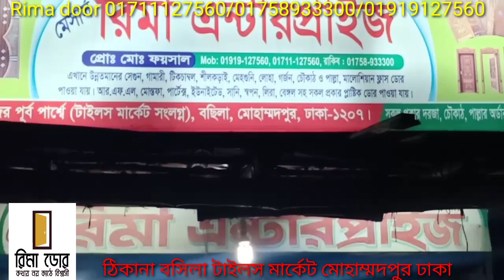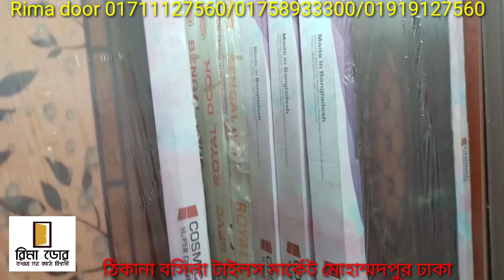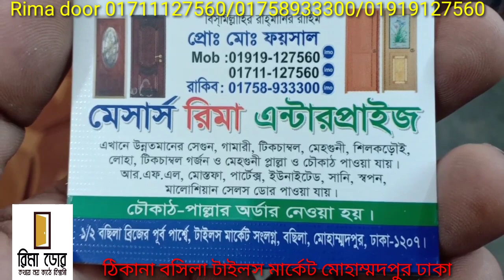সবচেয়ে কম দামে প্লাস্টিক দরজা কিনুন রিমা ডোর থেকে || প্লাস্টিক দরজার দাম ২০২০|| latest palastic door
আসসালামু আলাইকুম,
রিমা ডোর সেন্টারে আপনাকে স্বাগতম। রিমা ডোর থেকে অরজিনাল যে কোন কাঠের ভাল মানের দরজা কিনুন ||৫০ বছরের গ্যারান্টি সহ সুন্দর ডিজাইনের সিজনিং করা মেহেগুনি ও সেগুন কাঠের পাল্লা/ দরজার দাম|Rima Door || Buy Original wooden door
আমাদের দোকানে আপনি পাচ্ছে সম্পূর্ন সিজনিং ও ট্রিটমেন্ট করা মেহেগুনি কাঠের চৌকাঠ, পাল্লা, চিটাগাং গামারী কাঠের পাল্লা, চিটাগাং শীলকড়ই চৌকাঠ, লোহা কাঠের চৌকাঠ, চিটাগাং শেগুন কাঠের পাল্লা ও চৌকাঠ, বার্মাটিক শেগুন কাঠের পাল্লা ও চৌকাঠ, টিকচ্যাম্বল কাঠের পাল্লা ও চৌকাঠ, আরএফএল, পারটেক্স, বেঙ্গলসহ সকল প্রকার বাথরুম ও বারন্দার প্লাষ্টিকের দরজা, আরএফএল কসমিক উইন্ডো, দরজার ফিটিংস ইত্যাদি।
প্রতিদিন সকাল ৯ টা হতে রাত ৯ টা পর্যন্ত আমাদের শোরুম খোলা থাকে। এই সময়ের মধ্যে আপনারা আমাদের দোকান পরিদর্শন করতে পারবেন।
প্রবাসী ভাইয়েরা ইমুতে যোগাযোগ করতে পারবেন।
বাংলাদেশের সকল জেলায় ট্রান্সপোর্ট সুবিধার মাধ্যমে আমরা দরজা ডেলীভারী দিয়ে থাকি।
অর্ডারের ৭-১০ দিনের মধ্যেই আমরা ডেলীভারী দিয়ে থাকি।
অর্ডার দেওয়ার সময় ৪০ ভাগ টাকা অগ্রিম দিবেন এবং বাকী টাকা আপনার বাড়ি হতে নিয়ে আসবো।
ধন্যবাদ

শোরুমের ঠিকানাঃ
রিমা ডোর
টাইলস মার্কেট, বসিলা, মোঃপুর, ঢাকা-১২০৭.
মোবাইলঃ
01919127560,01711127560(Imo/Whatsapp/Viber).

১০০% সিজনিং ট্রিটমেন্ট করা সেগুন কাঠ সম্পূর্ণ ফুলসার কাঠের তৈরি,সোনালী ব্যাংক কর্মকর্তা আমিনুল ভাইকে সেগুন কাঠের দরজা ডেলিভারি দিলাম |Delivery to sonalibank officer,সম্পূর্ণ সিজনিং ট্রিটমেন্ট করা এবং সম্পূর্ণ নকশা হাতে নকশা করা,সম্পূর্ণ সেগুন কাঠের দরজা ও লোহা কাটের চোকাট,
পল্টনে সম্পূর্ন সিজনিং ট্রিটমেন্ট করা মেহেগুনি পাল্লা ডেলিভারি দিলাম || জানুন মেহেগুনি দরজার আসল দাম,
সম্পূর্ণ সিজনিং কেমিক্যাল ট্রিটমেন্ট করা কার দ্বারা তৈরি,মেহগনি কাঠের দরজা ও চৌকাঠের দাম || মেহগনি entryway ডোর,সবচেয়ে কম দামে প্লাস্টিক দরজা কিনুন রিমা ডোর থেকে || প্লাস্টিক দরজার দাম ২০২০|| latest palastic door,RFL Cosmic Door, Door Design for house, Door Picture, Door Video, Flush Door, Heavy Door, Bathroom Door, Toilet Door, Modern Door, দরজা, দরজার ডিজাইনের ভিডিও, দরজা কালেকশন,ভৈরবের সিঙ্গাপুর প্রবাসী রকি ভাই কে ২য় বারের মতো মেহেগুনি কাঠের দরজা ডেলিভারি দিলাম | Delivered wood,গোপালগঞ্জের গোলাম মাওলা ভাইকে মেহেগুনি কাঠের দরজার ডেলিভারি দিলাম | Door delivery at Gopalganj,দোহার জয়পাড়ায় খোকন ভাই কে মেহেগনি কাঠের  দরজা ডেলিভারি দিলাম | Door sell in Dohar |Best door in bd,সল্পমূল্যের সেগুন কাঠের নতুন ডিজাইনের দরজা সম্পর্কে জানতে দেখুন সম্পূর্ণ ভিডিওটি ||  low price segun,মেহেগুনি কাঠের বার্নিশ করা ও বার্নিশ  ছাড়া যেকোনো ডিজাইনের দরজা  কিনুন রিমা ডোর থেকে